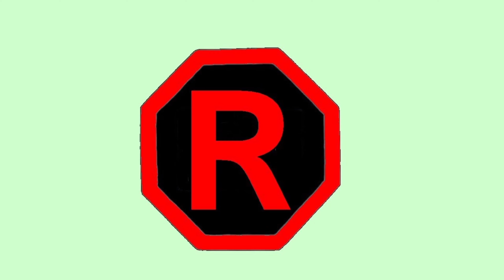Nykyaikaista kuivaa heinää,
Eläimille ruokaa